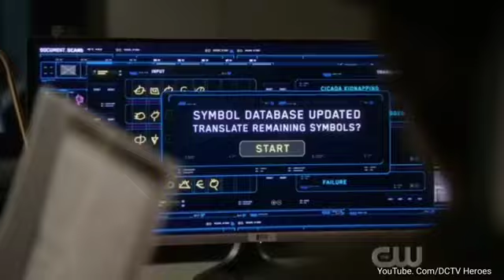The Flash 5x14 | Barry tells Nora the consequences of Time Travel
All new Tuesday March 5 only on the CW.